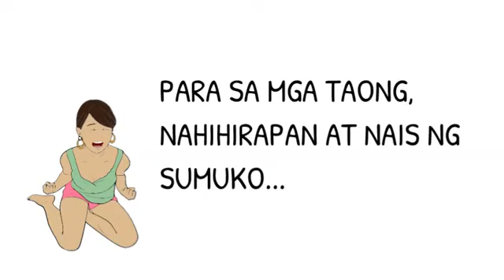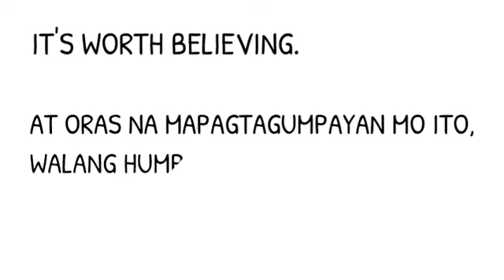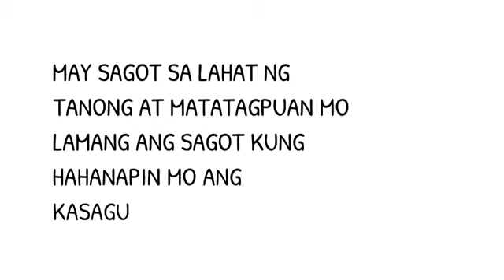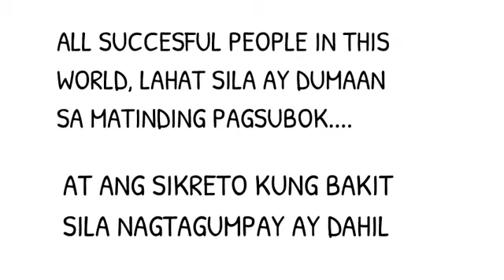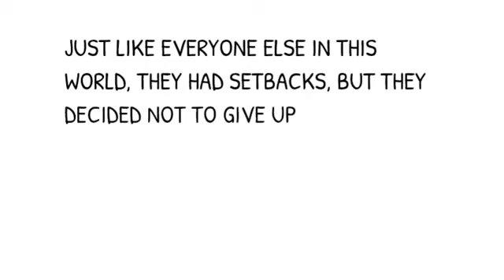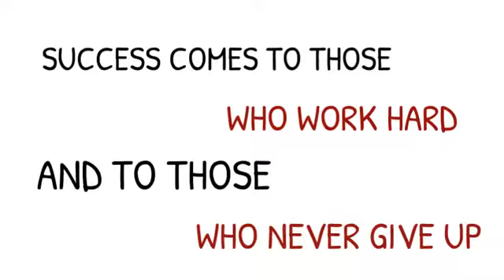Kung pakiramdam mo ay malapit kanang sumuko! Para sayo ang video na ito..!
Ang pagsuko kailanman ay hindi naging isang solusyon.

License